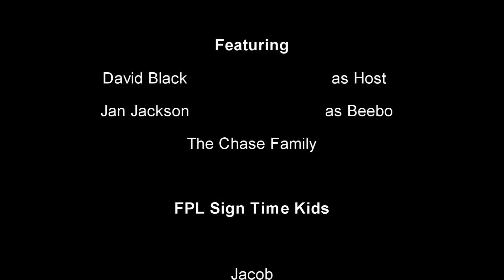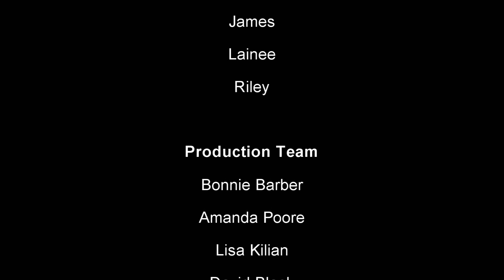FPL Cookies and Milk